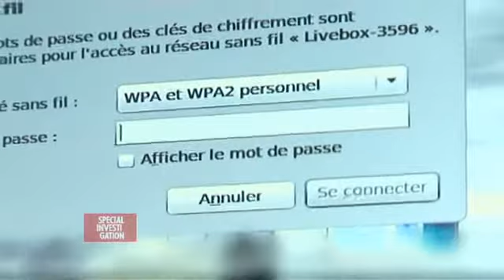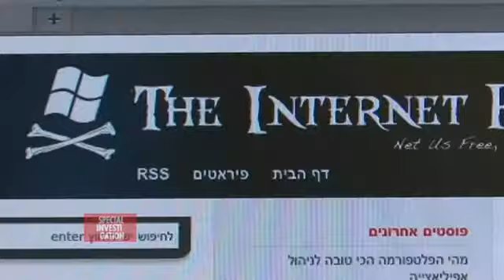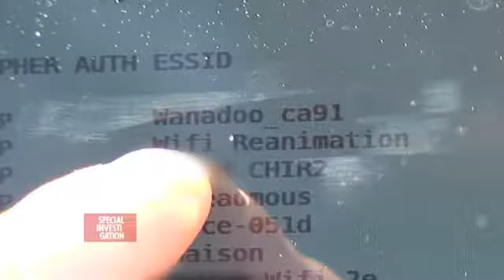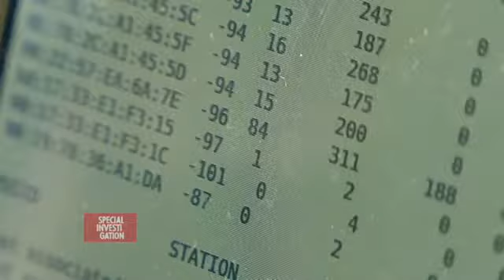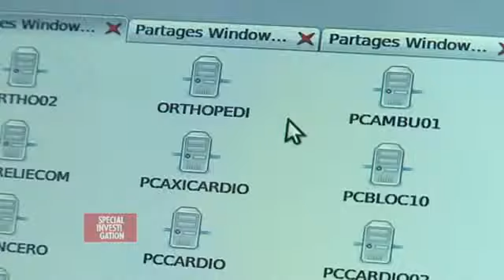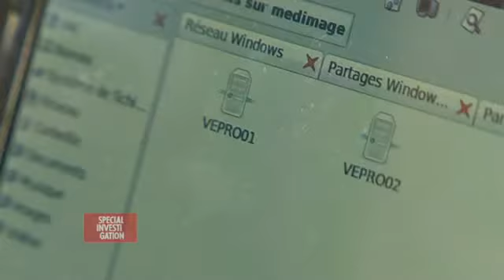05-Faire du piratage un jeu, comment y parvenir-Atelier1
Formation en :
*Multimédia
*Bureautique
*Réseau